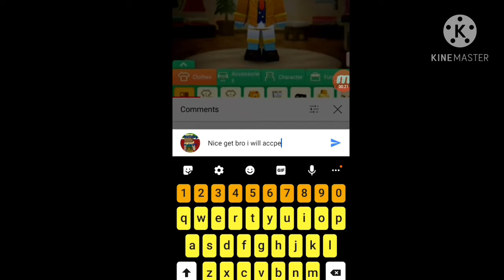NEW OUTRO FOR BLACK